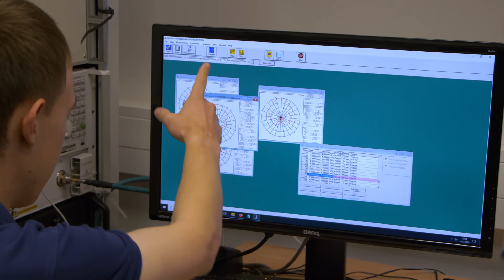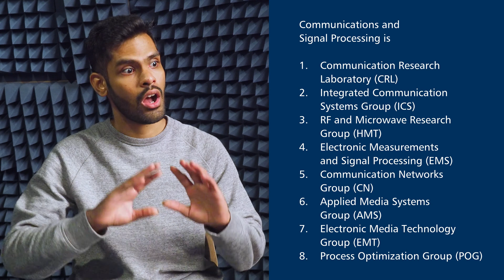Veeraiah studiert Communications and Signal Processing an der TU Ilmenau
"Unser Studiengang in drei Worten: simple, komplex und faszinierend."

Wie funktioniert eigentlich Kommunikation? Wie werden Wellen transportiert? Und wie kann man das Ganze noch weiter optimieren? Diesen Fragen geht Veeraiah in seinem Masterstudium Communications and Signal Processing auf den Grund. Veeraiah gefällt dabei besonders der große Anteil an praktischer Arbeit in vielen unterschiedlichen Bereiche – was das Studium sehr individuell und abwechslungsreich macht. Außerdem hat er während seines Studiums an der TU Ilmenau gelernt, dass es nicht nur ums Arbeiten geht, sondern um das Wissen, das man aufbaut. Und dass man dabei ziemlich viel Spaß im Leben haben kann.

Für das Masterstudium im Fach Communications and Signal Processing kannst du dich jedes Jahr vom 15. Januar bis 30. April bewerben.

Das Masterprogramm Communications and Signal Processing wird komplett in englischer Sprache gelehrt.

Die Fakten:
🎓 Abschluss: Master of Science
⏰ Dauer: 4 Semester
🤔 Berufsaussichten: Research an development für modern communication systems, Development and verification of algorithms, Planning of mobile communication networks, Verification of theoretic results via measurements, Improving performance of communication systems, System design including antennas, radio frequency electronics, decoding algorithms and applications
📬 Bewerbungsfrist: 30. April

"Our study program in three words: simple, complex and fascinating."

How does communication actually work? How are waves transported? And how can it be further optimized? Veeraiah gets to the bottom of these questions in his master's program Communications and Signal Processing. Veeraiah particularly likes the large amount of practical work in many different areas - which makes the course very individual and varied. He also learned during his studies at the TU Ilmenau that it's not just about working, but about the knowledge you build up. And that you can have a lot of fun in life.

You can apply for the Master's program in Communications and Signal Processing every year from January 15 to April 30. You can find more information about the program

The master program Communications and Signal Processing is taught entirely in English.

The facts:
🎓 Degree: Master of Science
⏰ Duration: 4 semesters
🤔 Job prospects: Research an development for modern communication systems, development and verification of algorithms, planning of mobile communication networks, verification of theoretic results via measurements, improving performance of communication systems, system design including antennas, radio frequency electronics, decoding algorithms and applications
📬 Application deadline: April 30